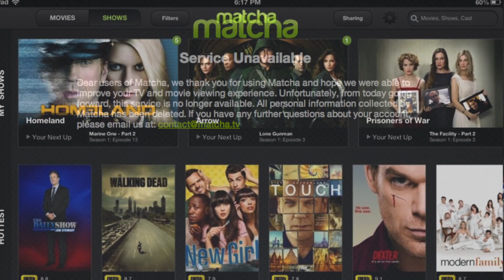Techly News: Smartphone Camera Lenses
Techly News for August 19, 2013